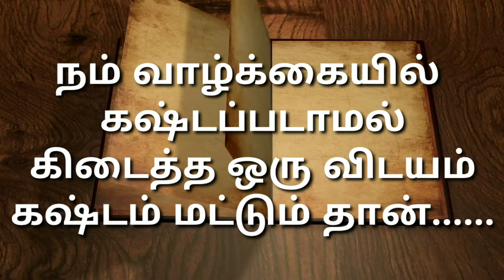பொன் மொழிகள் - 16 - கோபிநாத் அண்ணாதுரை - Well Today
அனைவருக்கும் வணக்கம் .

எங்களுடைய YouTube Channel ல் சிறுகதைகள் , ஊக்கமளிக்கும் கதைகள் , குட்டிக்கதைகள் , சுற்றுலாத்தலங்கள் , மற்றும் நல்ல பொழுது போக்கிற்கான வீடியோக்கள் இடம்பெறும்.